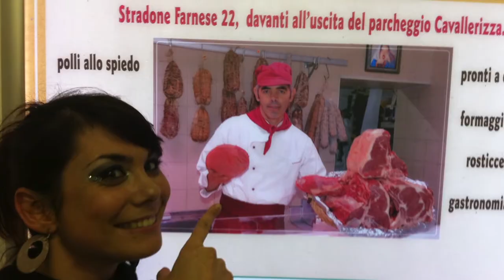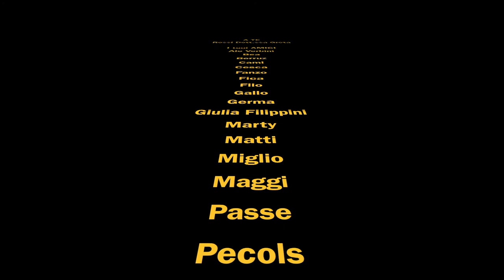Laurea Greta Piacenza (ITA)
Tutto il mondo potra' ammirare tanta meraviglia :D Grazie a tutti :)